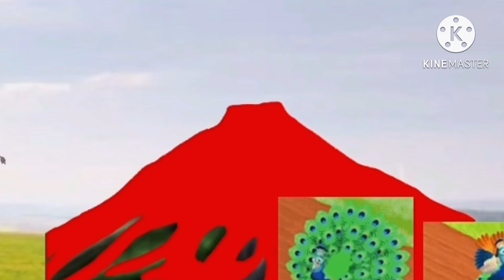Magic lantern 2